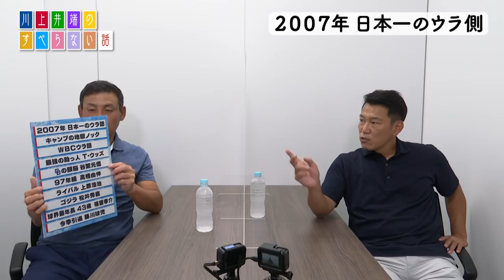【川上井端のすべらない話】マル秘！2007年日本S完全試合交代劇！川上が見た真実！ 燃えドラch #1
川上憲伸さんと井端弘和さんのすべらない話、
第１回のテーマは「2007年日本一裏話」。

2007年日本シリーズ第１戦、 川上がセギノールに打たれたホームラン。
このホームランがセギノールの契約に繋がった!?
そして第５戦、野球史で初めて起こった「日本シリーズ完全試合」
あの場面にいた選手にしか分からないマル秘話！
山井⇒岩瀬のピッチャー交代の会話を川上憲伸だけが聞いていた！

次のテーマは「97年組　高橋由伸」
続きは、９月20日午後２時からのCBCテレビ「燃えよドラゴンズ」中日対阪神戦で！
中継の解説は、山田久志さん　谷繫元信さんです。